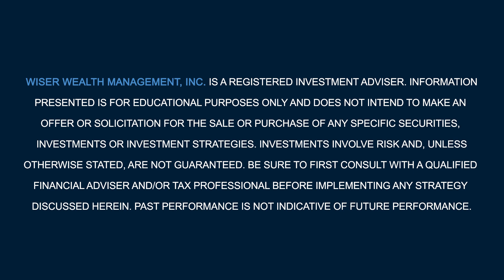Social Security Benefits are Set to Increase in 2024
There is good news for Social Security recipients. Social Security benefits are set to increase next year by 3.2%. As you might know, Social Security is indexed to inflation, so as inflation rises, payments will track that. Since inflation over the last year has been roughly 3%, a 3.2% increase seems fair.

On the other hand, when you're over 65 years old, you pay Medicare Part B premiums. We can expect a 6% increase in Medicare premiums. This doesn't exactly equate dollar to dollar. Obviously, your Social Security payment is much larger than your medicare payment. For example, the base Medicare payment this year was $164 a month, and next year it will increase to $174 a month.

When you go through our financial planning process, Social Security Benefits and Medicare are things taken into account. We make assumptions considering that the increase in healthcare cost is larger than the increase in cost of living each year.

Download our eBook, "Buyer Beware: Why do they keep trying to sell you that annuity?"